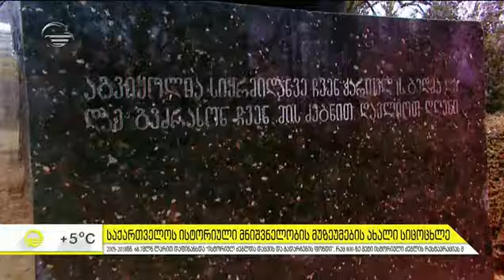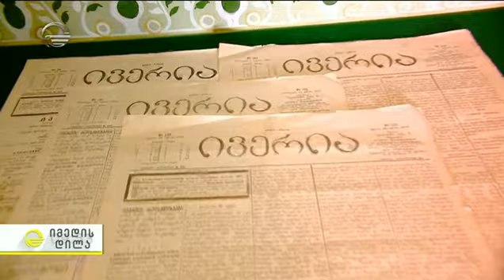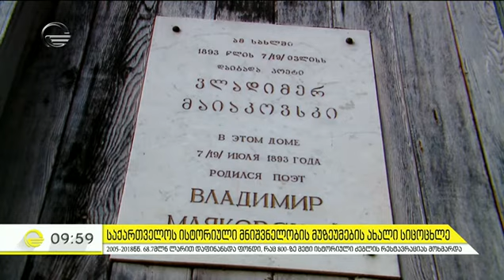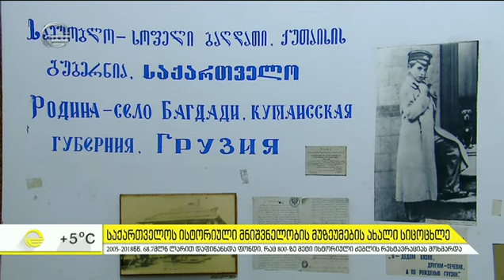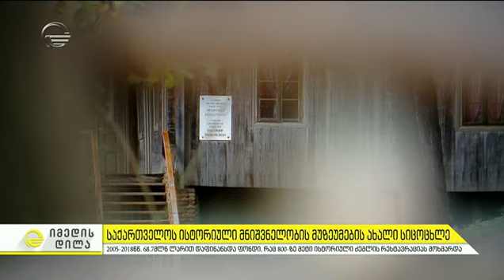საქართველოს ისტორიული მნიშვნელობის მუზეუმების ახალი სიცოცხლე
ეწვიეთ ტელეკომპანია "იმედის" ოფიციალურ საიტს